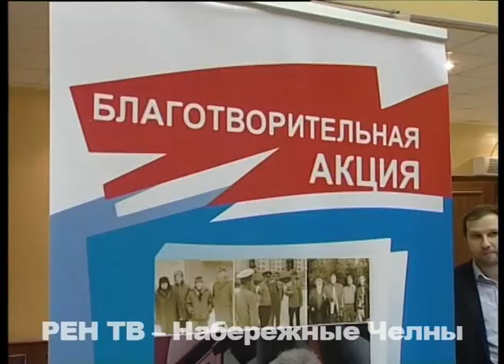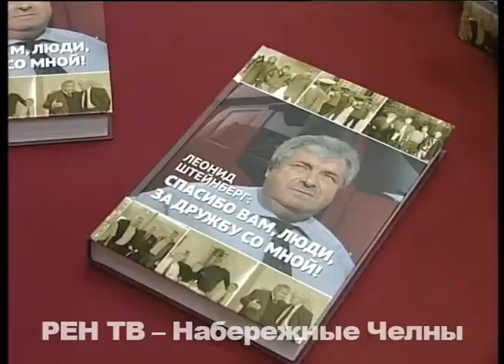Из аксакалов грузоперевозок - в писатели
В ДК «КАМАЗа» необычно отметили День автомобилиста. По традиции он празднуется в последнее воскресенье октября. Перенести дату на более позднее время и сделать для работников сферы грузоперевозок отдельное мероприятие решил его организатор Леонид Штейнберг.